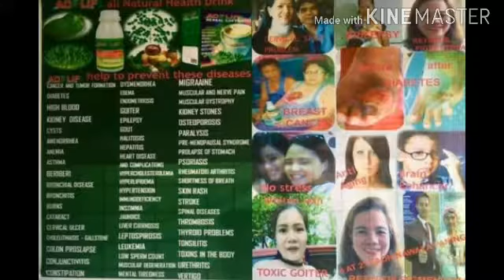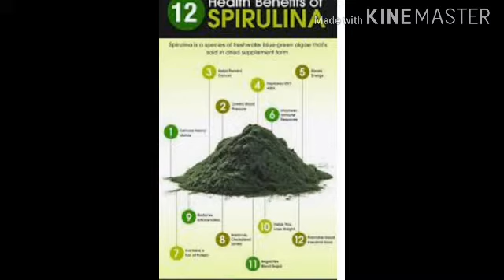ADDLIFE coffee & ADDLIFE juice benefits is good for your health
addlife coffee
addlife juice
coffee with malungay
coffee with guyabano
coffee with stevia
coffee with barley
coffee with espirulina
coffee with mashrom
ITU ay tumutulong na palakasin ang ating mga cells sa katawan na syang nag tratrabaho upang mapanatili ang ating mga organ na malusog at kung malusog ang ating mga organ Hindi Tayo magkakasakit,ang product na itu at malaki ang maitutulong para palakasin ang ating mga katawan at mapanatili ang ating kalusugan at mapanatili malakas ang katawan..